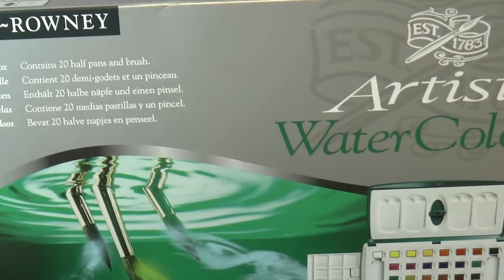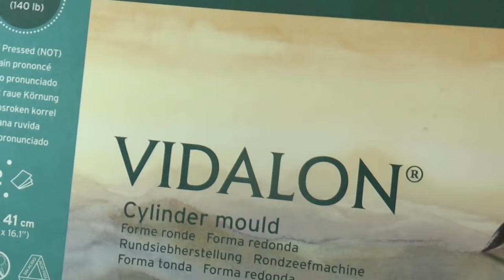Painting leaves with watercolors extended uncut version * Life of an Artist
Hi Fantafamily! How you doing? In this video I wanted to just show you the real work, how much it really takes me to create a watercolor painting.

MATERIALS USED in this video:
PAPER VIDALON by Canson cold press 140lb
watercolors by Daler Rowney Artists'
Aquafine brush by Daler Rowney